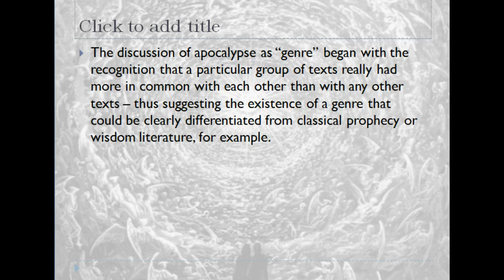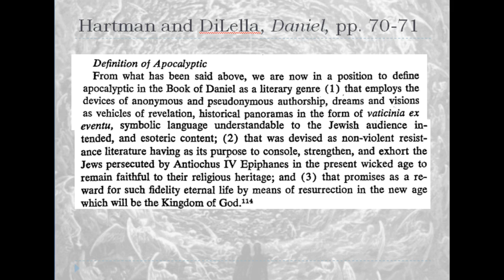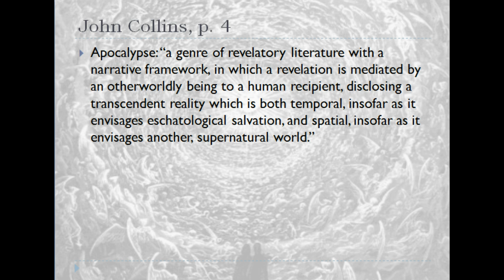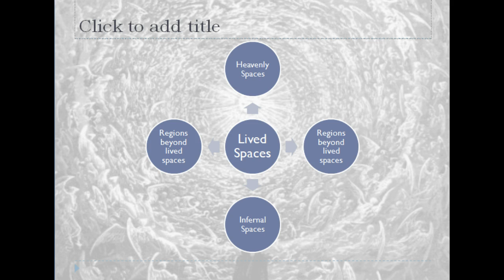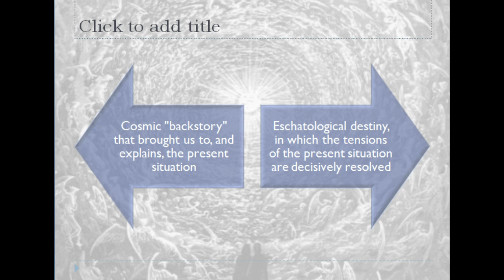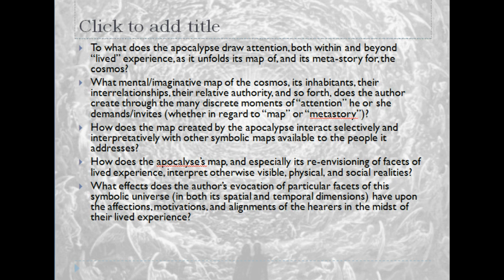How Apocalypses Work